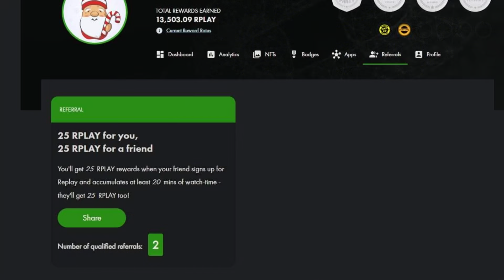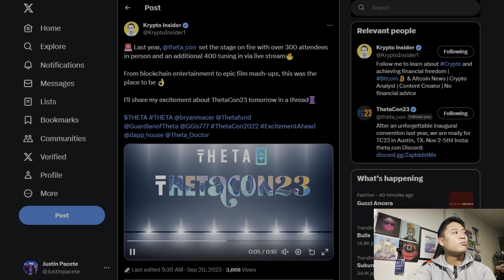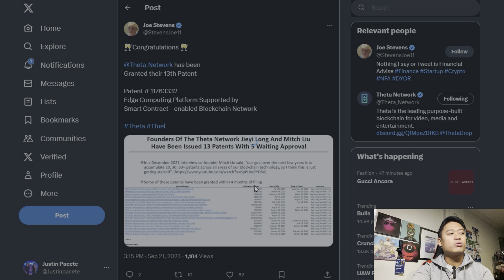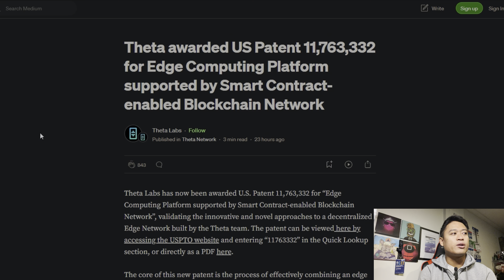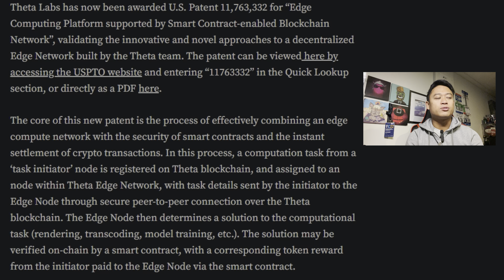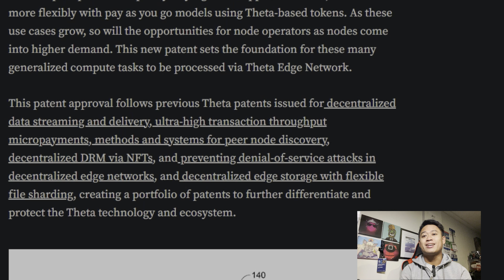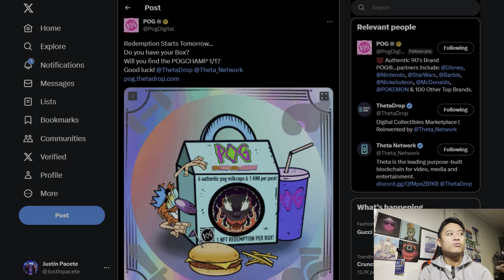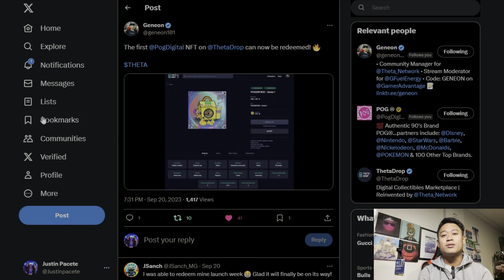THETA NETWORK BUILDING FOR 2024?! | THETA TOKEN UPDATES!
In this video, I breakdown the recent updates in regards to Theta Network and their most recent patent which may produce additional partners onto their project! Not only that but I discuss the redemption for the POG NFTs that can be found on Theta Drop!